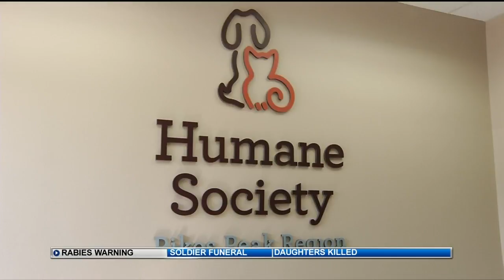Who to call when you spot a skunk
A few days back, my neighbor spotted a skunk outside of his home during the day. He said it was trying to dig through the pavers near his bushes. The animal wasn't acting aggressive, but he said it laid down and died not long after he spotted it.